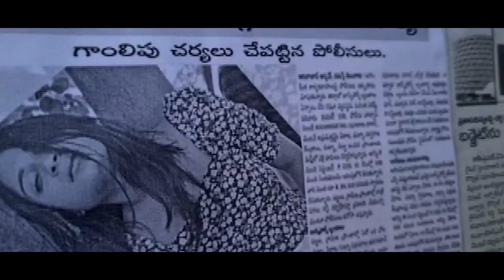Dating app Trailer | Telugu Web Series Trailer | Venakat Chintala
Dating app Telugu Web Series Trailer
Venakat Chintala
TV45 Telugu